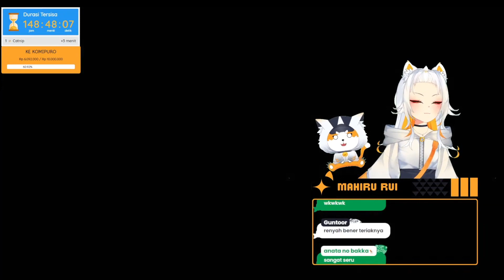ketika rui dikejar anjing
🐱 Hi everyone!! Virtual Content Creator Mahiru Rui here~~~

I'm a virtual Orange Cat from VILITERA that loves playing Mobile Games and K-Pop

🐾 Rules :
🐱 No Rusuh
🐱 No Sara,  berkata kasar, 18+, dan Make a Car, Spam
🐱 No menyebut vtuber lain
🐱 No menanyakan hal pribadi (contohnya : suku, ras, agama, alamat, nama asli, gajinya berapa)